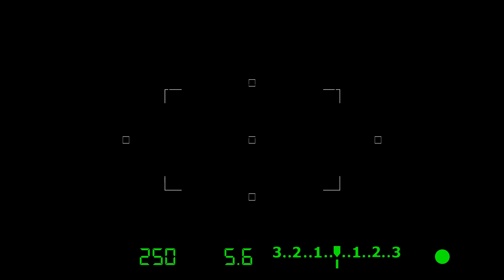Ziua Națiunilor Unite | FOCUS 85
De Ziua Organizației Națiunilor Unite vorbim cu Roman Țabur, profesor de istorie,  despre istoricul, cauzele și rolul apariției ei. Cine poate fi membru Al ONU, Ce a stat la baza  formarii acestei organizatii si de ce este nevoie de ea?

Organizația Națiunilor Unite (abreviat: ONU) este cea mai importantă organizație internațională din lume. Fondată pe 24 octombrie 1945, după Al Doilea Război Mondial, are astăzi 193 de state membre. Întemeierea ei a constat din semnarea, de către membrii ei fondatori, a Cartei Organizației Națiunilor Unite. Potrivit acestui document, ONU are misiunea de a asigura „pacea mondială”, „respectarea drepturilor omului”, „cooperarea internațională” și „respectarea dreptului internațional”. Sediul central al organizației este la New York.